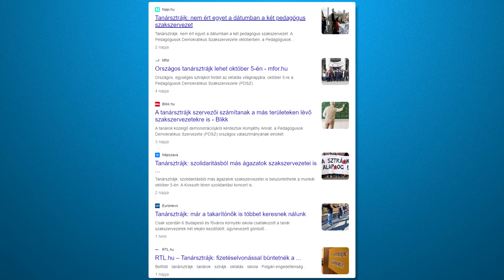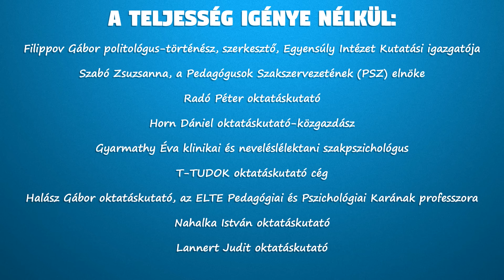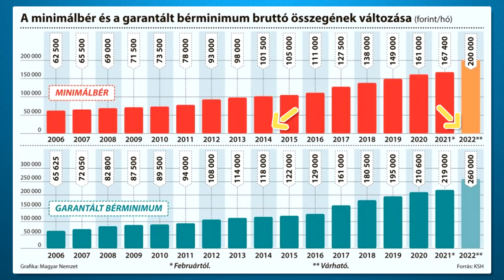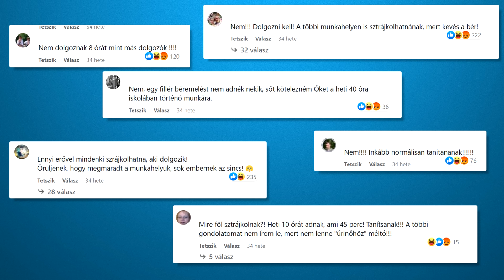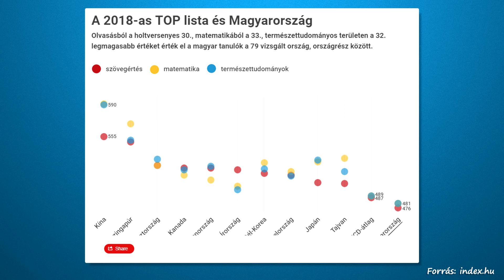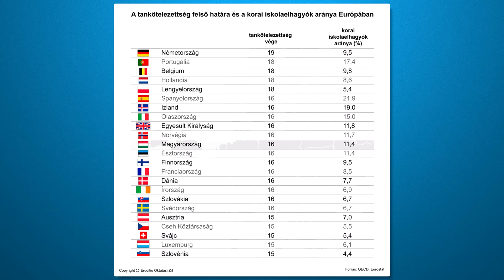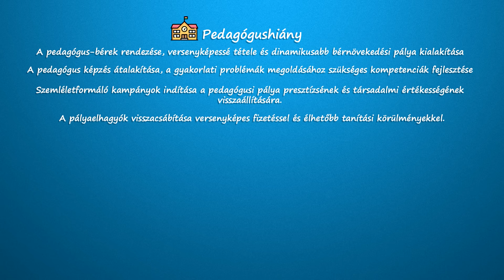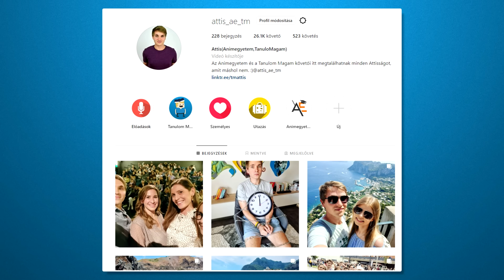A magyar oktatási rendszer 5 legnagyobb problémája!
Sziasztok! A mai videóban a magyarországi oktatási rendszer 5 legnagyobb problémáját mutatom be röviden, illetve adok pár gondolatébresztő javaslatot ezen problémák megoldására.

00:00 - Miről szól a videó?
01:04 - Tisztázzunk pár dolgot
04:28 - Pedagógushiány: számok
05:43 - Pedagógushiány: elöregedés
06:40 - Pedagógushiány: fizetés
10:23 - Pedagógushiány: társadalmi  megbecsültség
12:11 - Teljesítményhiány
15:41 - Autonómiahiány
17:12 - Esély - és egyenlőséghiány
18:25 - Jövőkép hiánya
21:27 - Megoldás morzsák, gondolatok
24:36 - Záró gondolatok